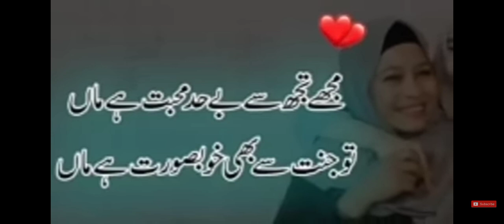mome short video